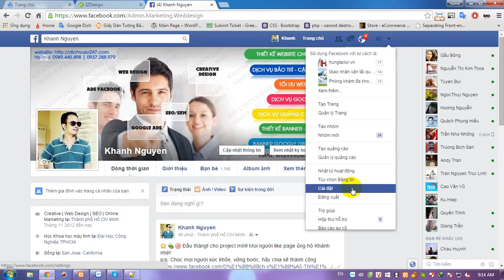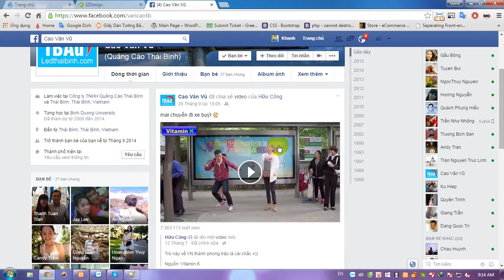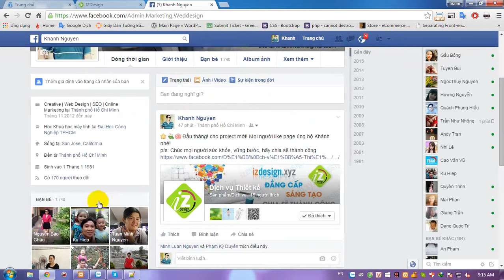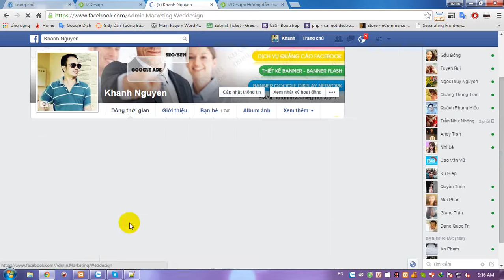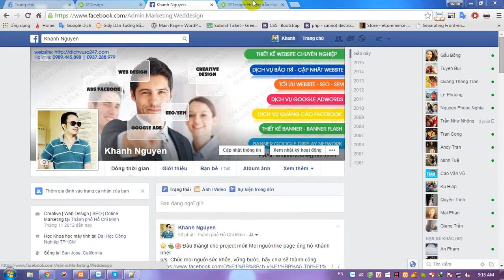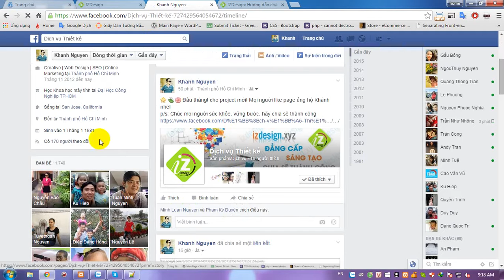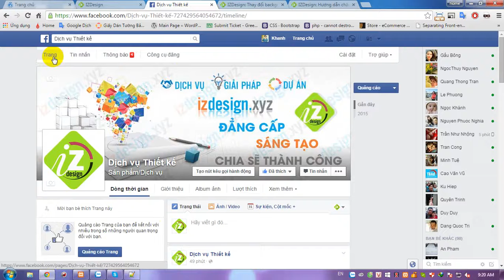Cách tắt tính năng tự động chơi video trên facebook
Tuts Hướng dẫn cách tắt tính năng tự đông chơi video trên facebook, facebook cá nhân, facebook fanpage

How to off video on facebook
Tutorial off video on facebook